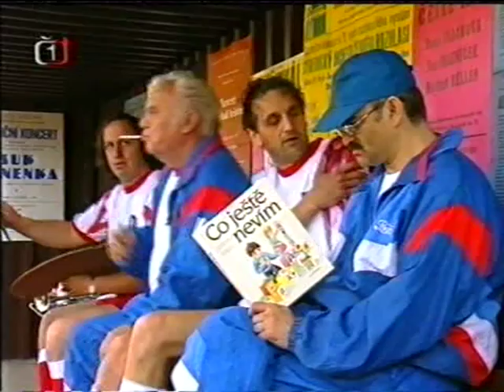Tuzemský konzumní 1/2 Fotbal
Zábavný pořad, který byl vysílán před pár lety na České televizi. V každém díle účinkovali různé české osobnosti. Např: David Vávra, Tomáš Hanák, Jan Kraus a další.